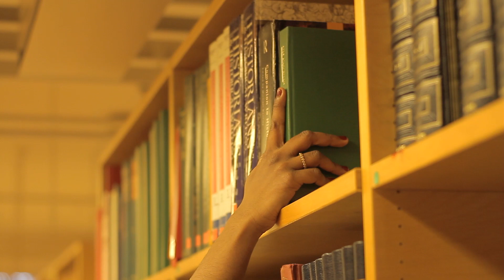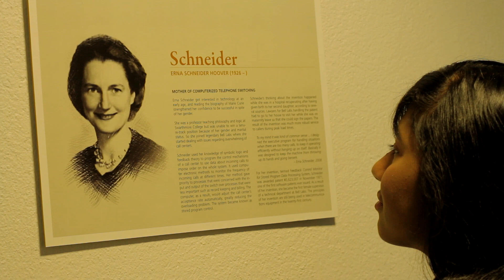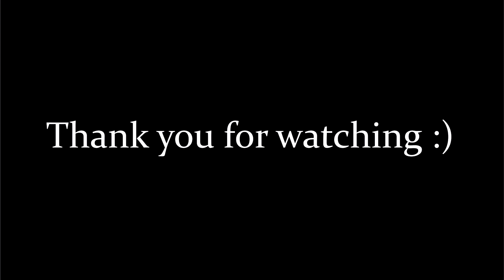My international experience at Lund University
This is my journey as an international Master's student pursuing a degree in Engineering at Lund University. I share how Sweden accepted me with open arms and gave me a new perspective on studying abroad. I also describe how I moved from India to Sweden to pursue my passion for Electronics and how Lund University's high standard of education transformed my career for the better. Several other topics, such as cultural adjustment, lifestyle, people, and studying in Lund are also covered in this video.